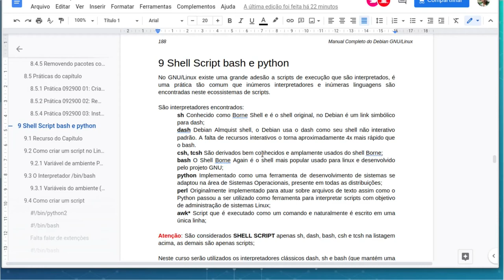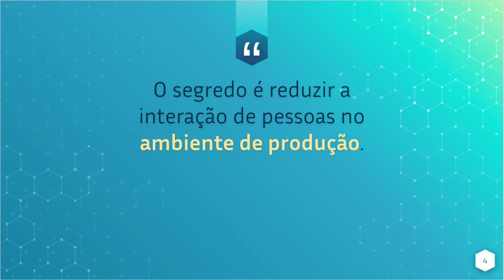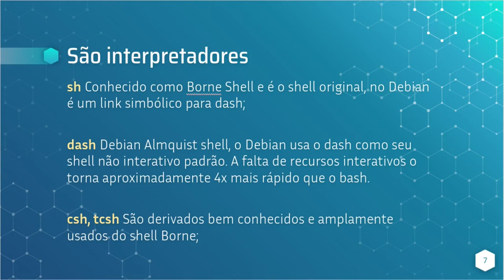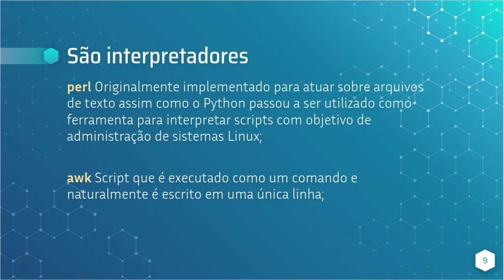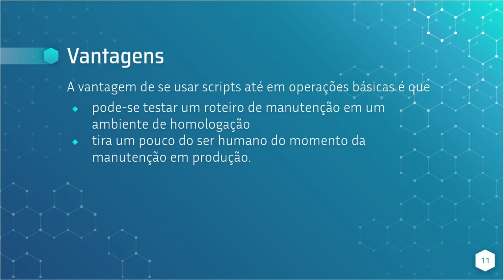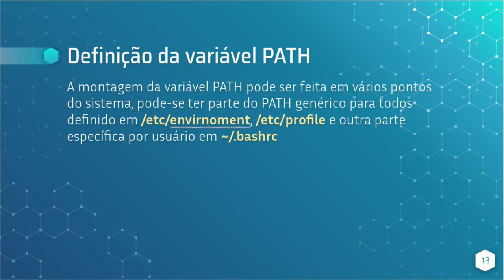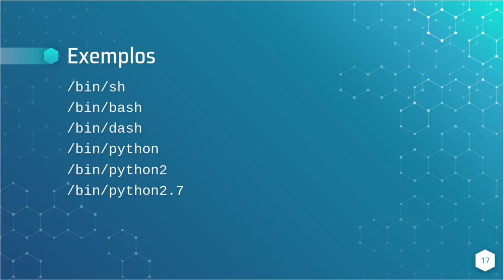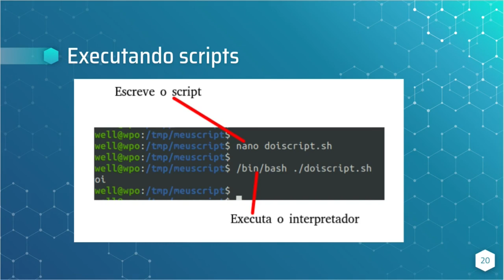Shell script bash para Sistemas Operacionais Parte 1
Shell script bash e script python para Sistemas Operacionais

Shell script é o nome dado a um arquivo que será interpretado por algum programa tipo Shell. Atualmente existem vários programas tipo Shell. Além dos principais - sh e bash -, existem também, ksh, zsh, csh e tcsh. Um Shell script (ou script em Shell) necessita basicamente do interpretador Shell.

Algumas operações típicas executadas por linguagens de script em Shell incluem; manipulação de arquivos, execução de programas e impressão de texto. Sendo assim é muito comum que scripts sejam utilizados para automatização de tarefas - como configurar o ambiente, executar um programa e fazer qualquer limpeza, registro, etc. Esss tarefas executadas por scripts em Shell são conhecidas mais popularmente como Shell

A primeira linguagem de script em Shell, criada por Stephen R. Bourne, veio a ser implementada na versão 7 do Unix Shell e ficou conhecida como Bourne Shell (sh). Após a sua implementação, diversas outras linguagens de scripts baseadas no sh vieram, tais como Korn Shell, e DMERT Shell, sendo que, em 1989, foi lançada a linguagem que se tornou Shell de login padrão em diversas distribuições Linux, a GNU Bash ou simplesmente Bash.

Funcionalidades e Capacidades
Selecionar Shell
Para selecionar qual Shell será utilizado, use a combinação de hashtag (#) mais exclamação (!) e caminho do executável na primeira linha do arquivo script, isso vem a ser conhecido como Shebang.

- Para declarar que o script deve ser interpretado por Bourne Shell (sh) a primeira linha será escrita da seguinte forma:

#!/bin/sh
- Para declarar que o script deve ser interpretado por Bourne-Again shell (Bash) é recomendável a utilização do comando env, pelo fato que apesar de o Bash já vir instalado em muitas distribuições Linux, não sabemos se ele estará em todas elas no mesmo diretório /bin/, então use a seguinte forma:

#!/usr/bin/env bash

ython é uma linguagem de programação de alto nível, interpretada de script, imperativa, orientada a objetos, funcional, de tipagem dinâmica e forte. Foi lançada por Guido van Rossum em 1991. Atualmente, possui um modelo de desenvolvimento comunitário, aberto e gerenciado pela organização sem fins lucrativos Python Software Foundation. Apesar de várias partes da linguagem possuírem padrões e especificações formais, a linguagem, como um todo, não é formalmente especificada. O padrão de facto é a implementação CPython.

A linguagem foi projetada com a filosofia de enfatizar a importância do esforço do programador sobre o esforço computacional. Prioriza a legibilidade do código sobre a velocidade ou expressividade. Combina uma sintaxe concisa e clara com os recursos poderosos de sua biblioteca padrão e por módulos e frameworks desenvolvidos por terceiros.

Python é uma linguagem de propósito geral de alto nível, multiparadigma, suporta o paradigma orientado a objetos, imperativo, funcional e procedural. Possui tipagem dinâmica e uma de suas principais características é permitir a fácil leitura do código e exigir poucas linhas de código se comparado ao mesmo programa em outras linguagens. Devido às suas características, ela é utilizada, principalmente, para processamento de textos, dados científicos e criação de CGIs para páginas dinâmicas para a web. Foi considerada pelo público a 3ª linguagem "mais amada", de acordo com uma pesquisa conduzida pelo site Stack Overflow em 2018 e está entre as 5 linguagens mais populares, de acordo com uma pesquisa conduzida pela RedMonk.